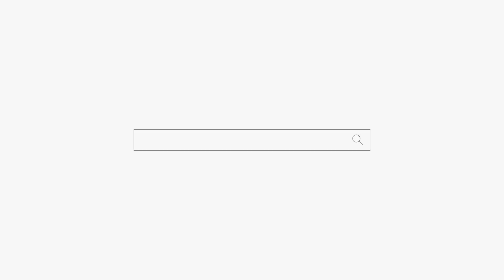무당이 본 문재인 사주! 탄핵은 어떻게?? 용군TV 파주점집 유명한점집 소원사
됩니다.